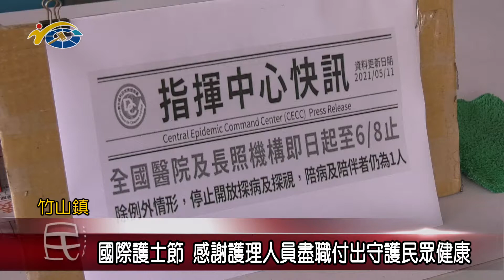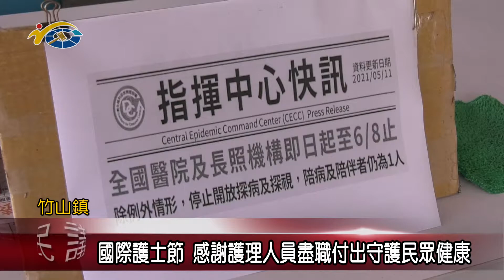20210512 民議新聞 國際護士節 感謝護理人員盡職付出守護民眾健康(縣議員 蔡孟娥)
因為有護理人員在職場上的盡職付出，才讓我們民眾能夠享有完善的醫療服務，趁著今天5月12國際護士節，議長何勝豐、縣議員蔡孟娥也向護理師們獻上最高敬意，感謝他們的辛勞，祝福他們護士節快樂。